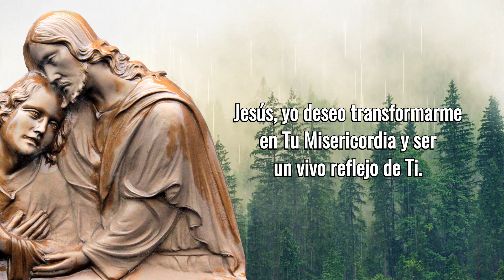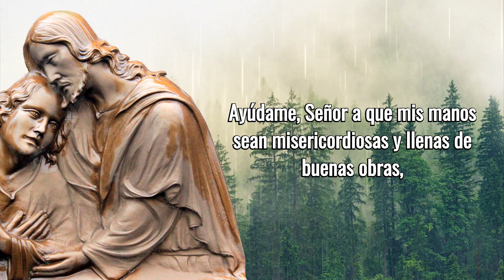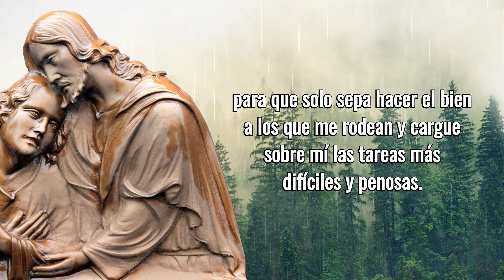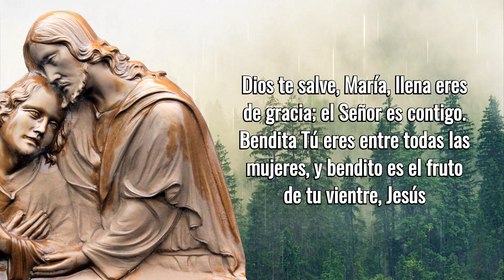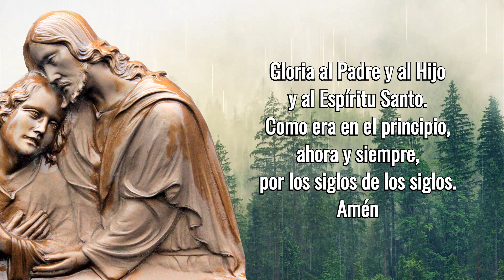Señor Ayúdame A Ser Misericordioso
Cuando alguien ha recibido una ofensa, cuando se siente herido en su interior, cuando ha sido traicionado, éste busca la revancha y quiere el desquite, creyendo que esto le dará la paz, pues déjame decirte que te equivocas, esto implica ser misericordiosos como el Padre lo es con nosotros. Reza esta oración cuantas veces necesites. Tu alma hallará la paz.